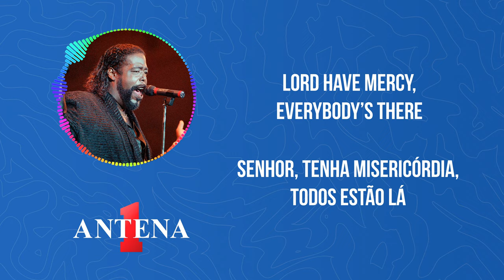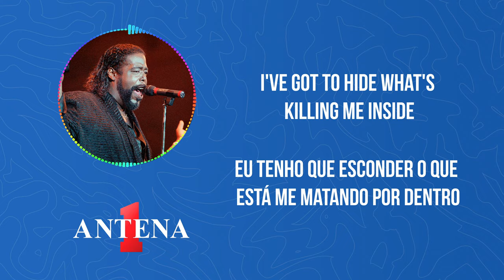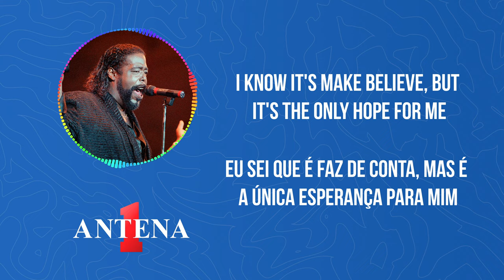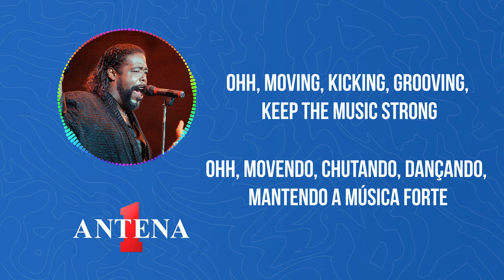Antena 1 - Barry White - Let The Music Play - Letra e Tradução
O vídeo "Let The Music Play" de Barry White é uma experiência única e sensual que combina a música incrível do lendário cantor e compositor com a letra inspiradora que fala sobre a importância da dança e da música em nossas vidas.

O vídeo apresenta a letra da música, com sua tradução para o português, para que você possa cantar junto e se deixar levar pela batida envolvente.

Assista ao vídeo de "Let The Music Play" de Barry White e experimente a emoção contagiante da música e da dança em sua vida. Você não vai se arrepender!

Tradução:
Um ingresso, por favor
Senhor, tenha misericórdia, todos estão lá
Ei, como você tá, cara? sim
Ela está em casa? Sim, ela está em casa
Sim, ela está em casa

Deixe a música tocar
Eu só quero dançar a noite toda
Aqui, bem aqui, bem aqui é onde eu vou ficar
A noite toda, ooh, ooh, ooh, ooh, ooh, wee

Só até eu sentir que essa miséria se foi
Movendo, chutando, dançando, mantendo a música forte
E assim por diante e assim por diante e assim por diante…

Estou fora aqui dançando e ainda, hein
Eu não posso apagar as coisas que eu sinto
O terno amor que costumávamos compartilhar
Veja, é como se não estivesse mais lá
Eu tenho que esconder o que está me matando por dentro

A noite toda, ooh, ooh, ooh, ooh

Ah, movendo, chutando, dançando, mantenha a música forte
Ah, deixe tocar sem parar, deixe tocar sem parar…

Eu acho que eu vou ficar bem, ha, ha, ha
Se eu conseguir sobreviver essa noite, oh, Senhor
Vou apenas fingir que ela está aqui comigo
Vou fechar meus olhos, o rosto dela vou ver (oh alguém me ajude)
Eu sei que é faz de conta, mas é a única esperança para mim

Ah, aqui, bem aqui é onde Eu vou ficar
A noite toda, ooh, ooh, ooh, wee

Ohh, movendo, chutando, dançando, mantendo a música forte
Oh, deixe tocar